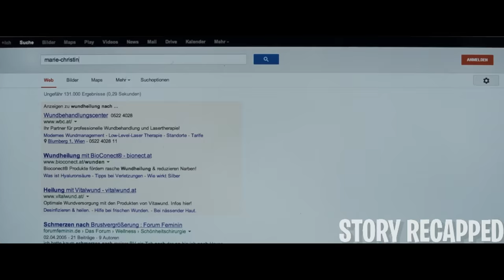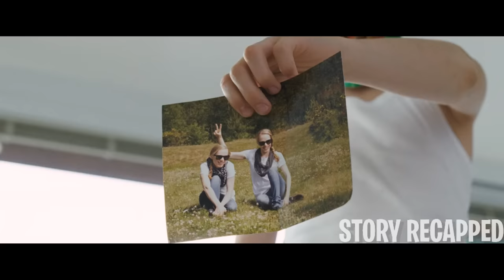Your Mother Comes Home From Facial Surgery But She Is A Different Person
Twin boys who do everything together, from collecting beetles to feeding stray cats, welcome their mother home after her reconstructive surgery. But with her face wrapped in bandages, and her demeanor distant, they grow suspicious of her identity.